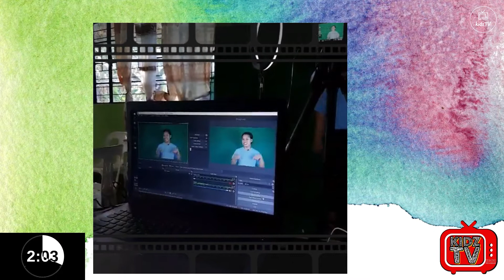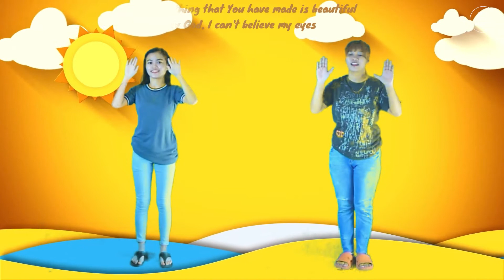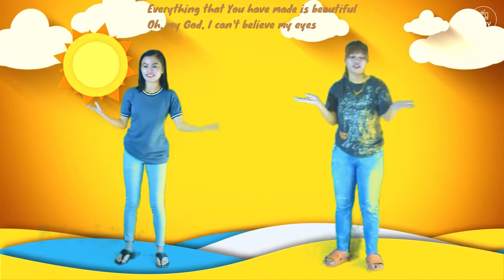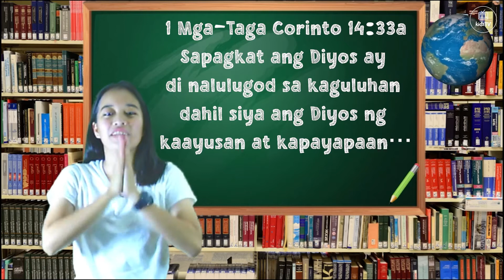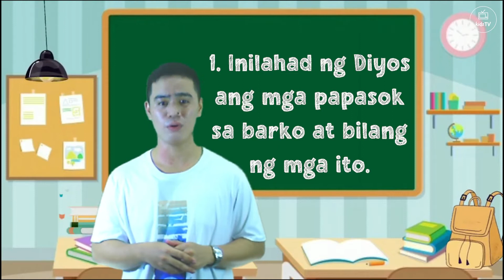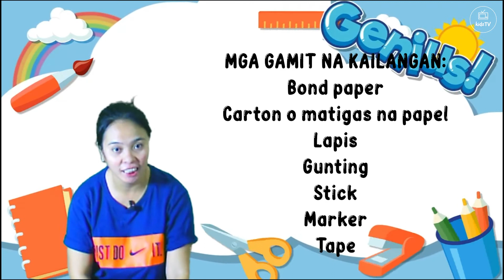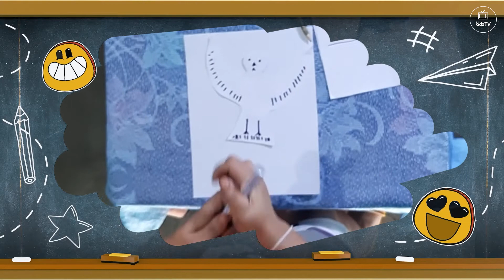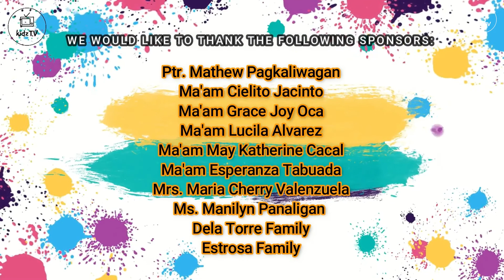kidzTV: Orderliness Part 2 Episode 8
Heyyo!

Para sa part 2 ng ating tema last week, abangan na natin ito at tumutok lang sa panunuod. Mas matututo pa tayo na maging maayos sa lahat ng bagay.

Happy Watching!